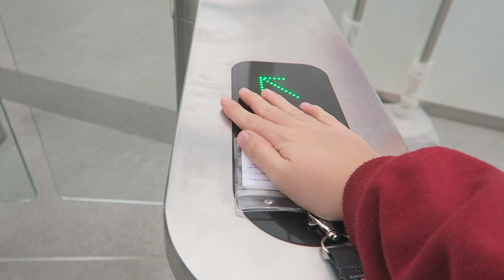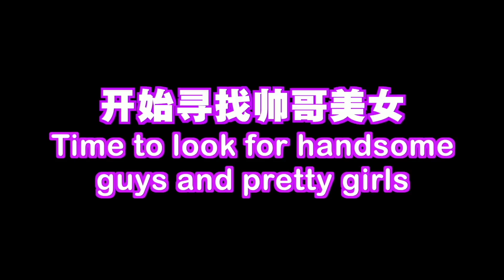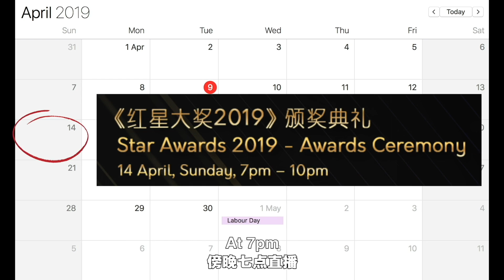超尴尬!! 去红星大奖 撩第一次见面的新加坡明星?! - 2019